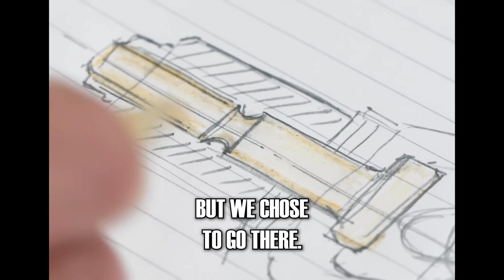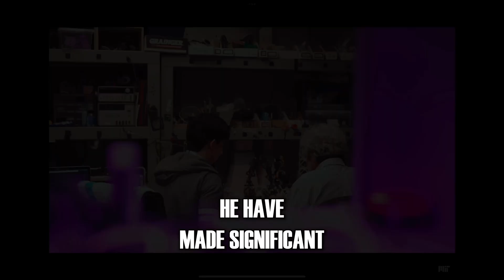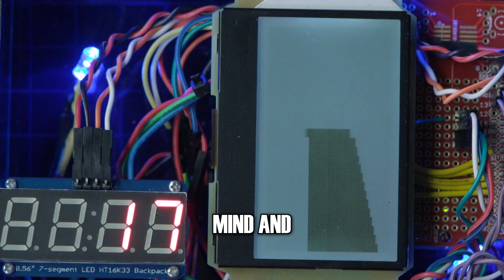One of the biggest advice I’d ever got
Explore the most successful industries in engineering in just 3 minutes! This fascinating dive into technology reveals how engineers solve complex problems in energy, healthcare, and AI robotics, while showcasing the innovation driving institutions like MIT, Columbia University, Tesla, and OpenAI. Learn how cutting-edge ideas in renewable energy, advanced robotics, and artificial intelligence are shaping the future, and how companies like NVIDIA, Microsoft, and Alphabet are investing in these technologies.

This video is perfect for aspiring engineers, tech enthusiasts, and anyone curious about how creativity and engineering combine to revolutionize the world. Get inspired to dream big and see how the brightest minds in engineering are creating solutions that transform industries. Whether it's building smarter cities, advancing healthcare technologies, or exploring renewable energy breakthroughs, this quick exploration will fuel your imagination. Watch, learn, and let’s innovate together!

📌 Learn more about:

AI Research: OpenAI Blog
Renewable Energy: Tesla Energy
Top Engineering Schools: MIT Engineering
Investing in Tech: NVIDIA Investor Relations
Robotics Advancements: Boston Dynamics
💡 Resources to get inspired:

Engineering Podcasts: The Engineering Mindset
Learn Programming: FreeCodeCamp
Explore Stocks: Yahoo Finance

Research Trends:
Statista Engineering Reports: Data on engineering and tech industries.